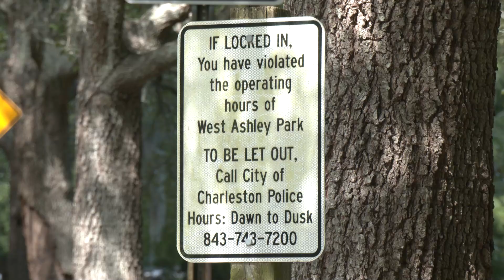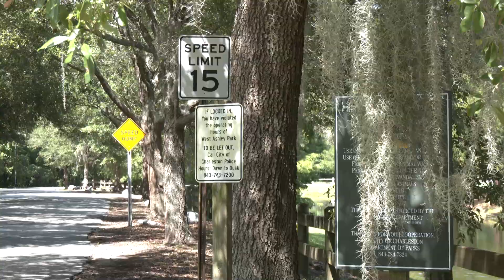More safety proposed for West Ashley Park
Safety upgrades could soon be on the way to one Charleston city park.